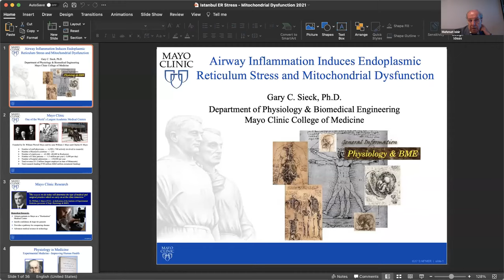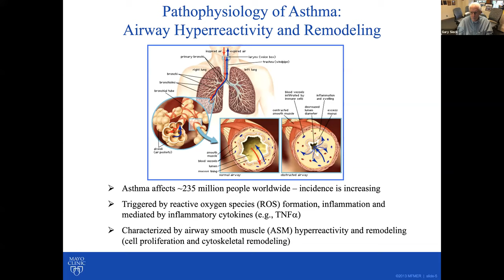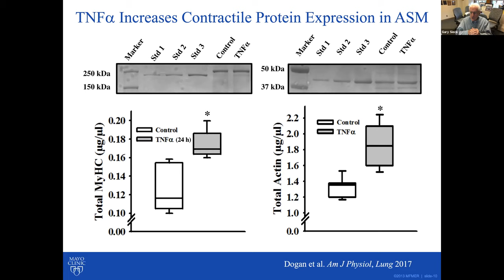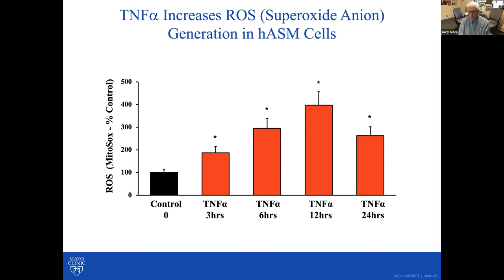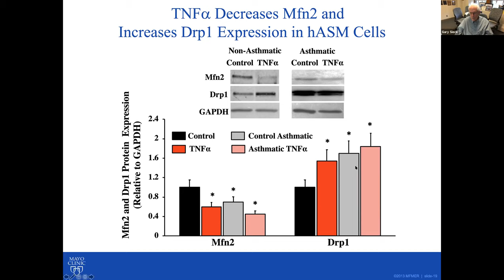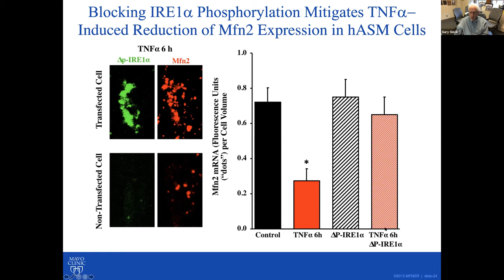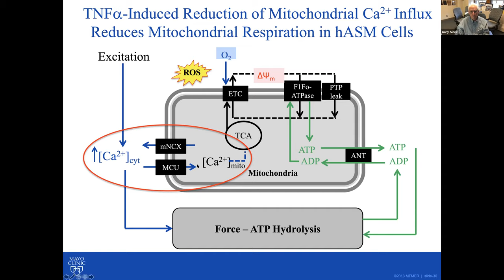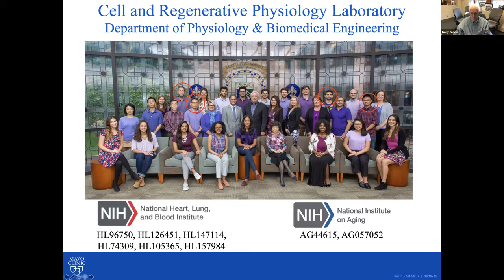Airway Inflammation Induces Endoplasmic Reticulum Stress and Mitochondrial Dysfunction